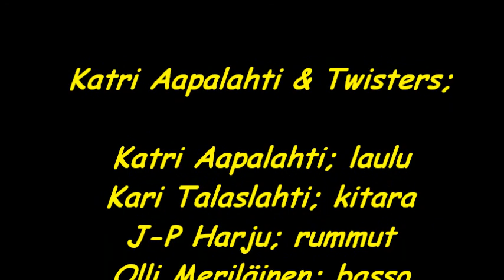Katri Aapalahti & Twisters, My boy Elvis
Katri Aaplahti & Twisters Livenä 2001 tai 2002... biisinä my boy Elvis